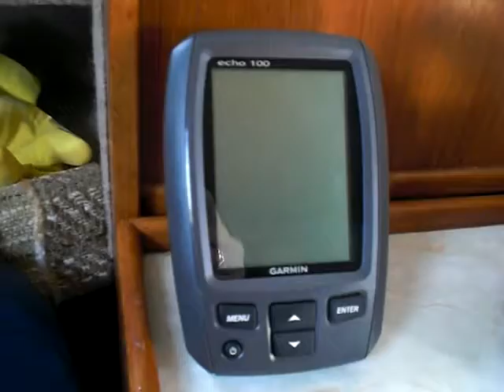Seaward 23 Twin Screw - Boatshed.com - Boat Ref#201214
Seaward 23 Twin Screw for sale with Boatshed Poole Photos and video taken by Boatshed Poole